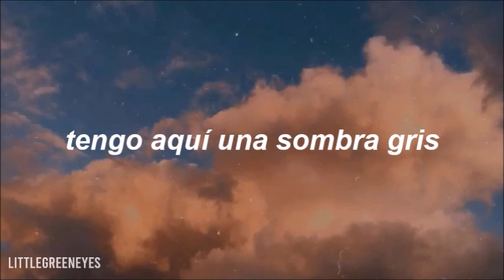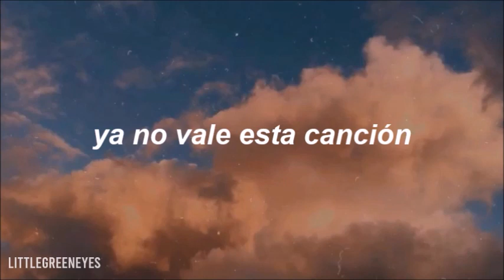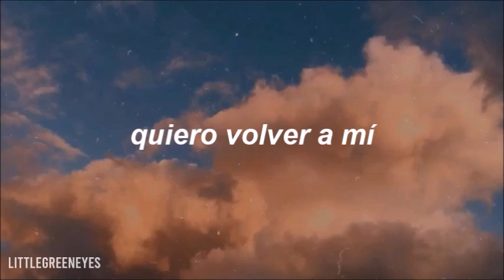Anne Lukin - volver a mí // letra